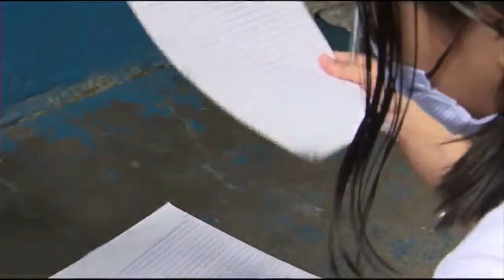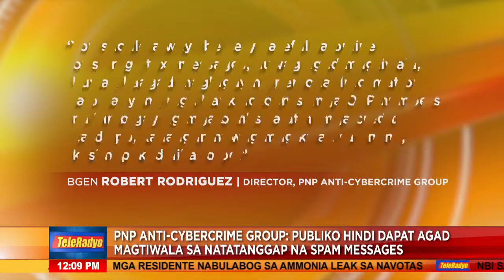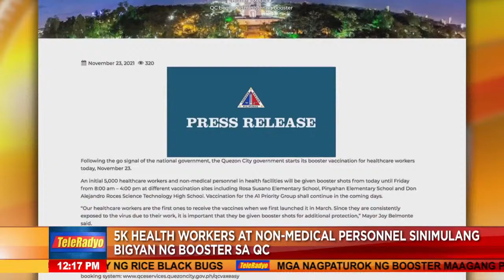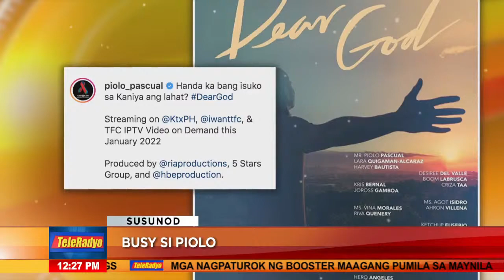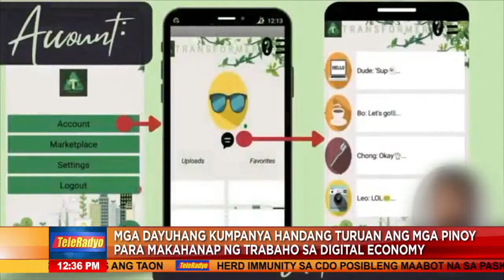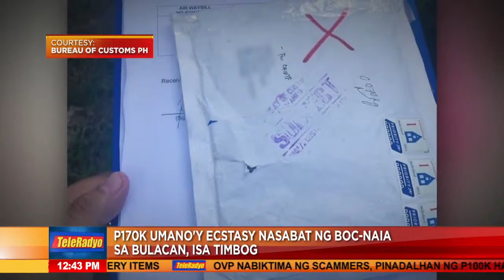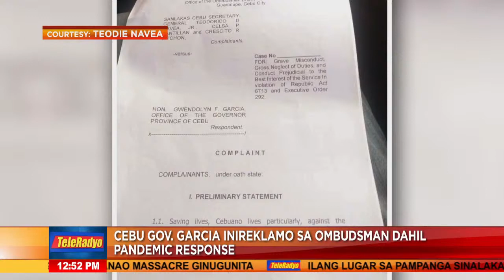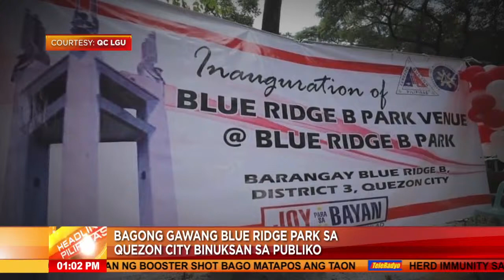Headline Pilipinas | TeleRadyo (23 November 2021)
Here's the full episode of Headline Pilipinas, November 23, 2021, only available in the Philippines.